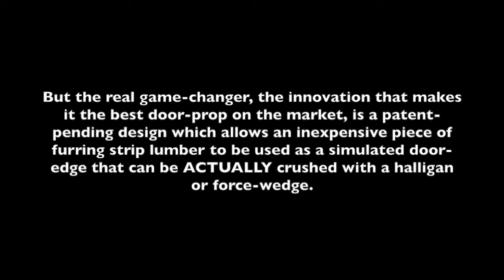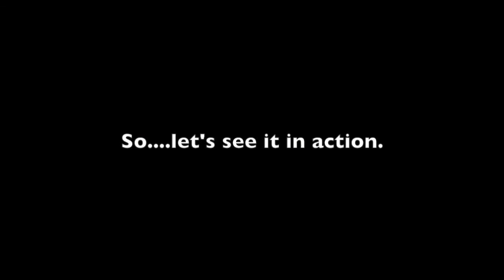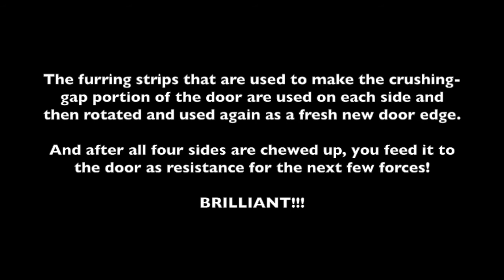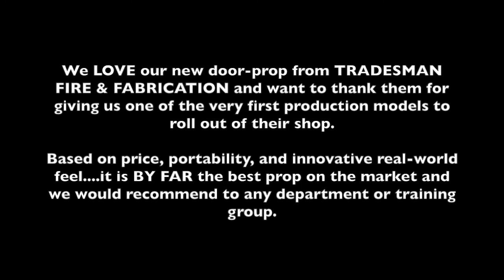RA: Tradesman & Fabrication Door Prop Review (nm)